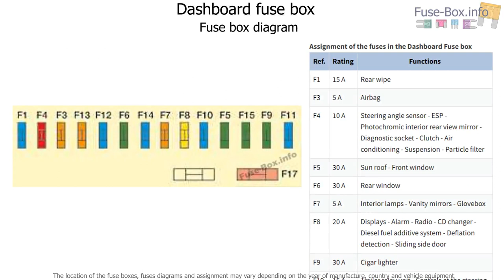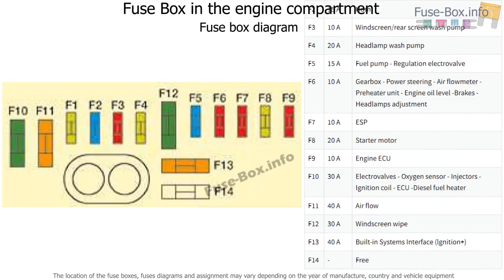Fuse box location and diagrams: Citroen C8 (2008)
Fuse box diagram (location and assignment of electrical fuses) for Citroën C8 (2002, 2003, 2004, 2005, 2006, 2007, 2008).